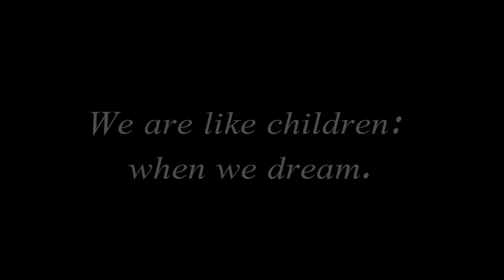Boomerang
Full information about Boomerang  full-length feature film